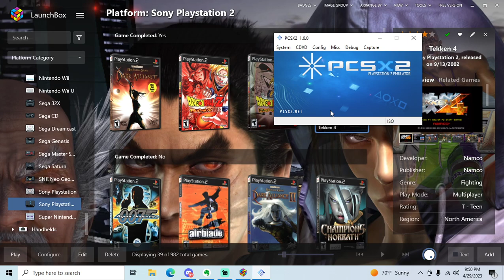Tekken 4 - PS2 playthrough part 6 (recorded 2023-04-29)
During this part I continued my file and tried playing through Tekken Force mode as Kazuya, but only made it to the second stage. Ultimately, I decided I was satisfied with just completing the story mode of this game for each character.